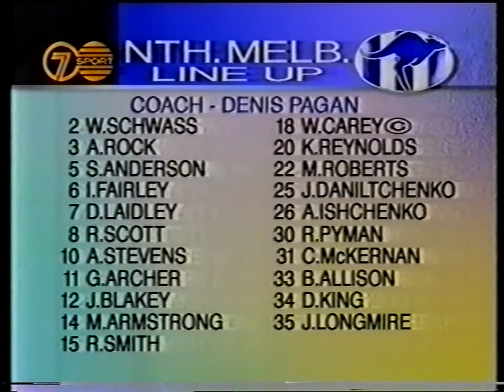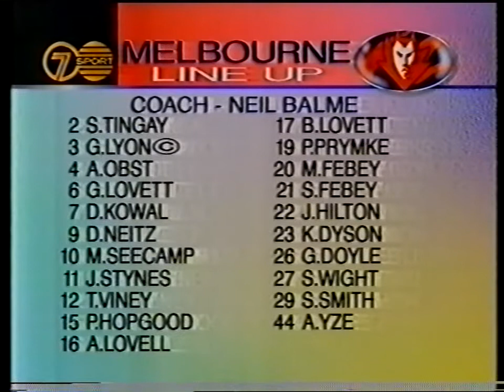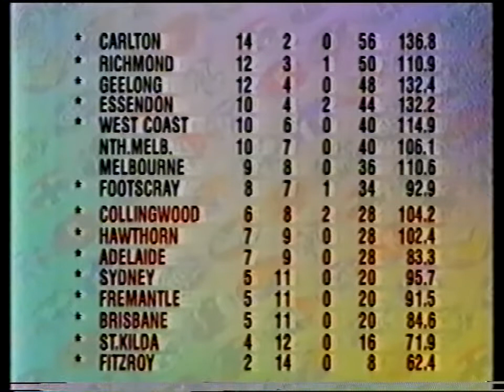1995 - North Melbourne v Melbourne - Round 17 - MCG - AFL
1995 - North Melbourne Kangaroos v Melbourne Demons - Round 17 - MCG - AFL
Goalkickers: Garry Lyon 7, Andy Lovell 2, David Neitz 2, Shaun Smith 2, Glenn Lovett 1, Stephen Tingay 1